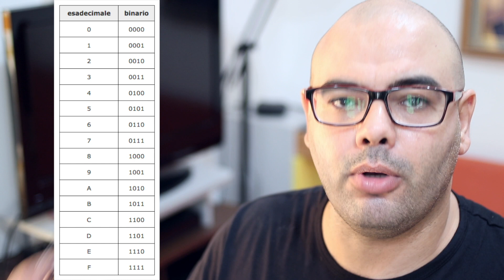Come si programma il BBC microbit - Javascript e Scratch 3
Vediamo come si programma il microbit, il robot per bambini  utilizzato per il coding dalla scuola primaria in su in UK. La schedina prodotta dalla BBC ha la possibilità di essere programmata utilizzando diversi linguaggi, noi utilizzeremo l'editor javascript a blocchi e Scratch 3.
Il microbit è dotato di microprocessore, quindi i vari editor ci daranno un file .hex che conterrà il nostro programma convertito in codice esadecimale. Per quanto riguarda Scratch 3 invece, il microbit può connettersi all'editor e può essere programmato per interagire con i nostri programmi scratch.

✘BBC micro:bit go
✘BBC micro:bit
✘BBC micro:bit starter kit

✘Raspberry pi 3 KIT (case trasparente)
✘Raspberry pi 3 KIT (case nero)